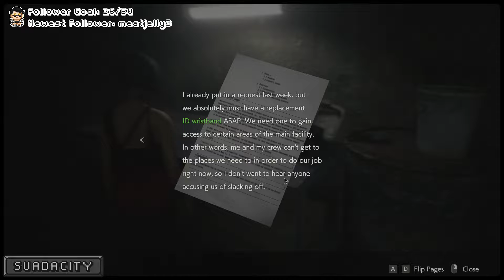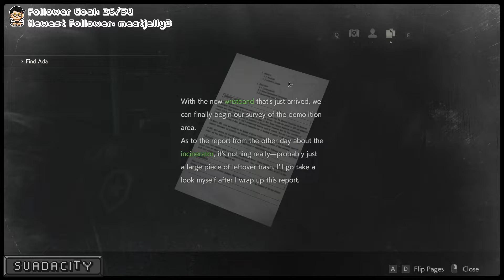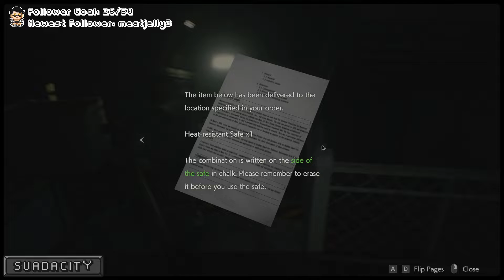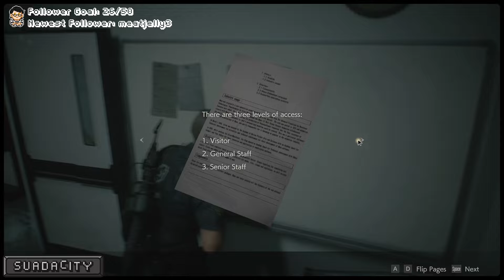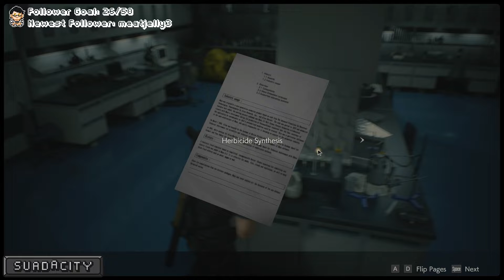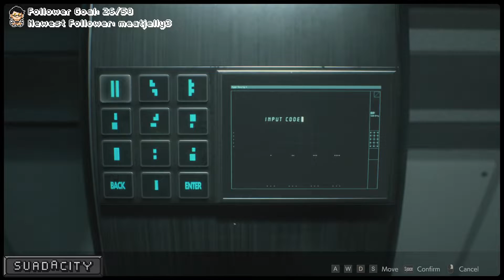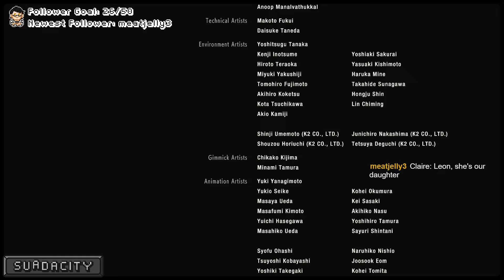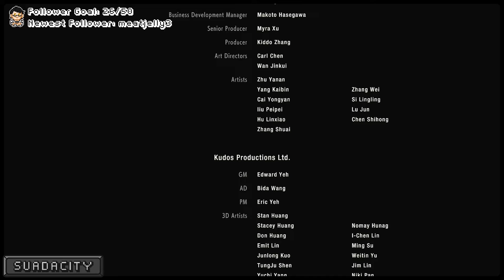Resident Evil 2 Part 3 VOD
Resident Evil 2 Playthrough Part 3 (END)